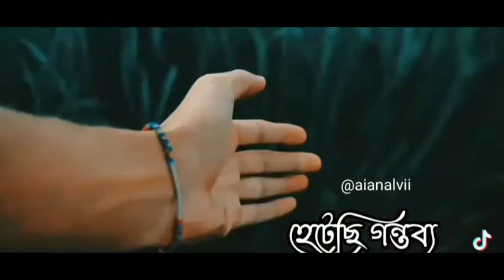আমার এই ক্লান্ত বিকেল | Amar ei klanto bikel | Bangla New TikTok 2021 | FOC Films